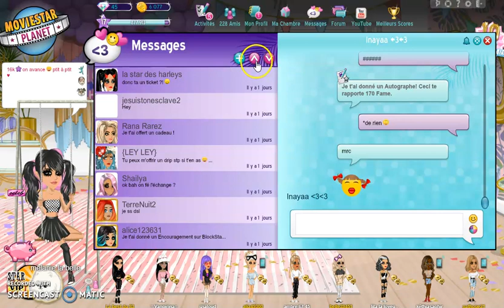🍍 - J'AI PARLE A QUINZEL YOUTUBE 😱 ?! | Lin Z シ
Dans cette vidéo j'ai apparement prlé à la vrai QUINZEL 😂 (P-S : jtm QUINZEL ♥)

Sur ce j’espère que cette vidéo te plaira !! :)

MES PSEUDOS MSP : 1) Lynanas
                                       2) Lyn@n@s
                                       3) melanie la belle
                   compte rare : Rana Rarez

Je fais des pubs contre :
-1 rare tout court = 5 abonnés
-1 rare de pack = 10 abonnés
-1 casquette drip à 30k = 30 abonés
-1 short drip à 40k = 60 abonnés
-1 haut drip à 50k = 50 abonnés
-1 robe drip à je ne sais pas combien de StarCoins mdr = 100 abonnés
-1 pack  = (en fonction du temps de VIP)